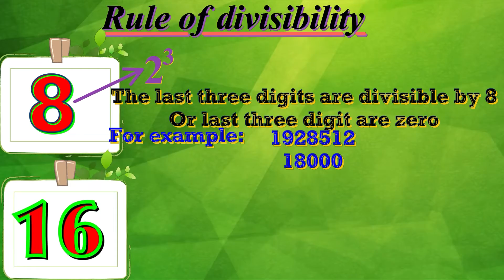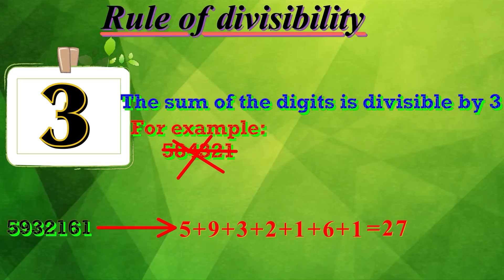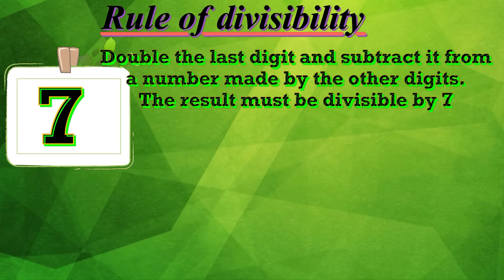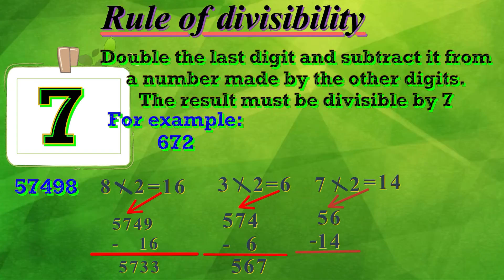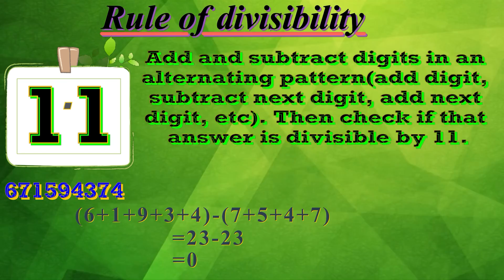Rule of divisibility